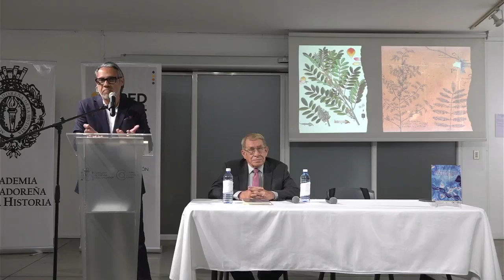Presentación del libro "Esplendor del oro azul", de Heriberto Erquicia.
Presentación del libro "Esplendor del oro azul. Añil, demografía y poder en San Vicente y San Miguel de la provincia de San Salvador del Reyno de Guatemala (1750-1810)", una investigación del arqueólogo y doctor en Historia Heriberto Erquicia, publicada por la Universidad Pedagógica de El Salvador y que pretende entender cómo el añil transformó la sociedad salvadoreña.

La presentación se realizó en el Centro Cultural de España en El Salvador el pasado 20 de febrero de 2024.